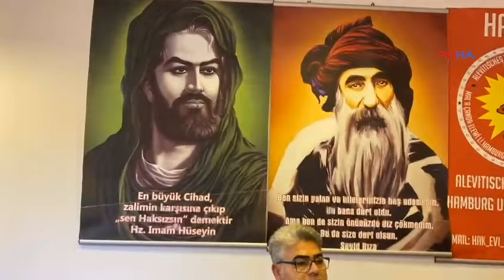‘Hüseyin’in davasını ibadete dönüştürüp etik ve ahlaki bir kural olarak inancımıza taşıdık'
PİRHA – Muharrem Matemi’nin 7. Gününde Hamburg Hak Evi Dergahı’nda yapılan Muharrem sohbetinde konuşan Yazar Ali Köylüce, “Ortadoğu’da Şii Ehlibeyt’e bağlı İmam Hüseyin ve İmam Ali diye kendini kırbaçlayan yüz milyonlarca insan var. Ama hiçbiri bizim gibi bu davanın kahramanı olarak addettiğimiz Hüseyin’i Kerbela ile ilgili oruç tutup onun davasını ibadete dönüştürüp bu ibadeti de etik, ahlaki bir kural olarak inancına taşımamıştır. Bu bize özgü bir sahiplenmedir” dedi.